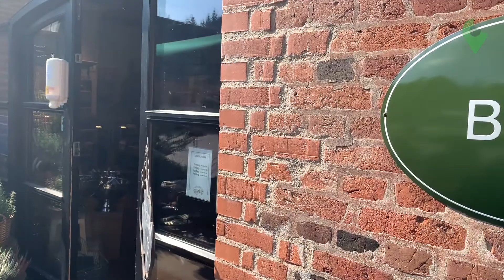goforlocal - genvejen til dit lokale spisekammer - Hopballe mølle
Hopballe Mølle ved Jelling er nomineret til Goforlocal-prisen 2021 – Juryens favorit.

I de smukke omgivelser i Grejsdalen, finder du Hopballe Mølle, som byder på en helhedsoplevelse ud over det sædvanlige. I den velassorterede gårdbutik bugner det med lækre specialvarer og naturligvis et bredt sortiment af stedets egne Hopballe-kyllinger.

goforlocal gør det nemt for dig at finde gårdbutikker, vejboder og lokale producenter over hele Danmark.
Rigtig mange danskere vil gerne handle flere gode lokalproducerede fødevarer, men det er bare ikke særlig nemt at gøre dette til en del af en travl hverdag. Det vil goforlocal lave om på - vi vil bryde de barrierer ned som gør det svært at handle lokale fødevarer.